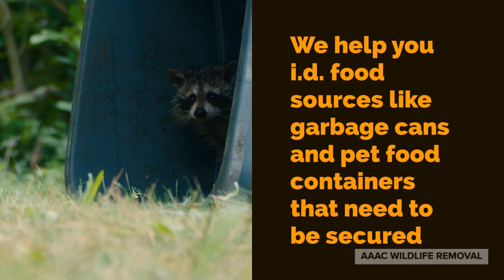Raccoon Removal Spring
00:13 Who do you call to remove raccoons?
00:32 What is the best way to get rid of raccoons?
00:46 What does it cost to remove a raccoon?
00:59 Who do you call when you have raccoons in your house?

Wildlife Removal in Spring TX
We provide humane wildlife removal services to remove snakes, opossums and raccoons from your property. We know how critical it is to eliminate these pests quickly before they can infest your space.

There’s a high chance you will have unwanted guests visit your Spring TX property. They could be in one of your crawlspaces, or they might make their way into your backyard. Our wildlife removal specialists have the training and expertise to safely remove any animal from your property.

Some of the common animal removal services we provide include:

Spring Raccoon Removal
People will encounter raccoons most often in their homes. It could be that they simply want to find a safe environment for their young. That being said, raccoons can cause some serious damage if you don’t deal with them quickly enough – so it is important not only that you call a wildlife control services company for their removal but also make sure there isn’t any structural damage caused by these creatures!

We’d be more than happy to assist you with Raccoon Removal in the Spring area

Squirrel Removal Spring
Squirrel Removal
You may feel like squirrels aren’t quite as big or dangerous as raccoons, but these little rodents can wreak havoc on your home – chewing through wires and bringing in other unwanted critters like snakes or rodents. Squirrels are a pest that can cause serious damage to your home. It is important that you get rid of them as soon as possible. Contact AAAC Wildlife Removal if they are making themselves at home on your property.

We’d be more than happy to assist you with Squirrel Removal in the Spring area

Rodent Removal Spring
Rodent Control
Rodents are also a common type of animal pests that we deal with regularly at AAAC Wildlife Removal. Rodents such as mice and rats can carry diseases like Hantavirus and salmonella. It is important to get rid of them as soon as possible. We offer complete rodent control services in order to keep your family safe from these harmful animals.

Bat Removal Spring
Spring Bat Removal
Bats are an unusual animal in the world of animal control. They can both be beneficial and destructive. Bats provide great pest control for farms, but sometimes their presence in your home is not so pleasant. You may be exposed to toxic guano and urine from bats in your attic. This can cause serious health problems for your pets and family members. Guano can be inhaled once it is disturbed. This can cause severe lung diseases such as histoplasma.

If you need Bat Removal from your attic, call AAAC Wildlife Removal of Spring right now!

00:13 Who do you call to remove raccoons?
00:32 What is the best way to get rid of raccoons?
00:46 What does it cost to remove a raccoon?
00:59 Who do you call when you have raccoons in your house?